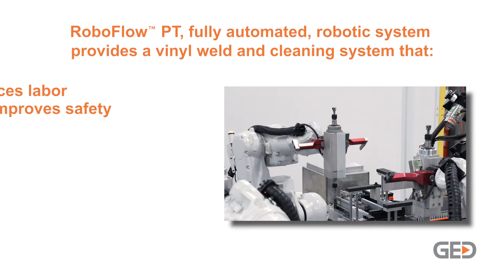GED Introduces RoboFlow™ PT Automated Robotic Vinyl Welder + Cleaner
The newest member of the RoboFlow™ family, RoboFlow PT is a completely automated robotic pass through system for vinyl window manufacturers to go from welding through cleaning and on to the next step in the production process with just one operator. Weld up to four vinyl sash at a time while four robotic cleaning heads keep your process flowing with precise cleaning and fabrication.

Check out the only online source of genuine OEM parts for GED machines